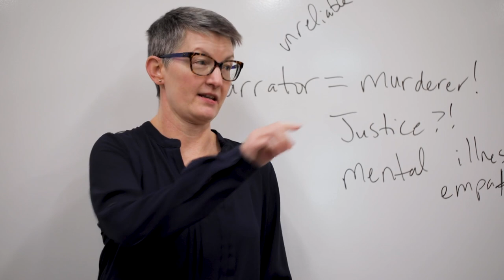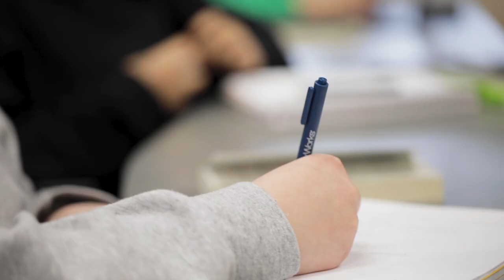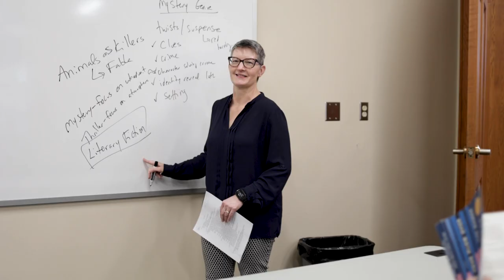English :: Illinois College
Check out this video about the English major at Illinois College.